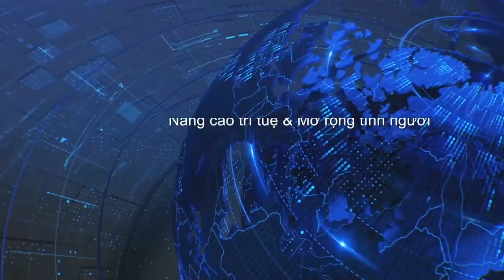💯 Thời Sự Buổi Sáng, Full 04-16-22 | Cùng Trang Lương Và Tuyết Nha